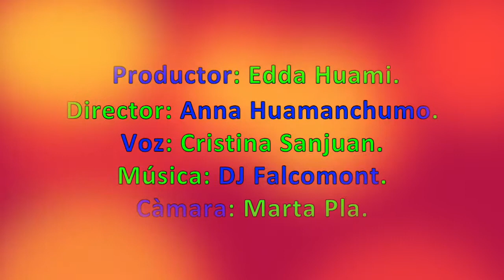Siempre Iquitos 4 (PAITITI O LA CIUDAD DEL ORO)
Vídeo sobre: C.A. 4